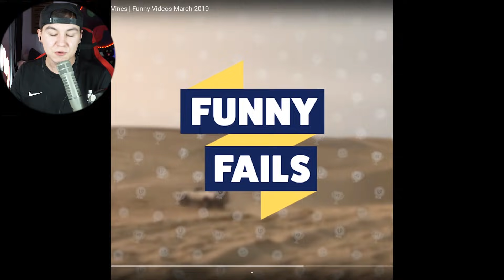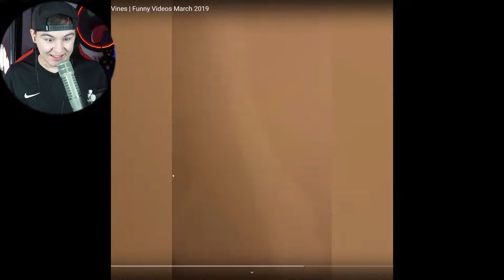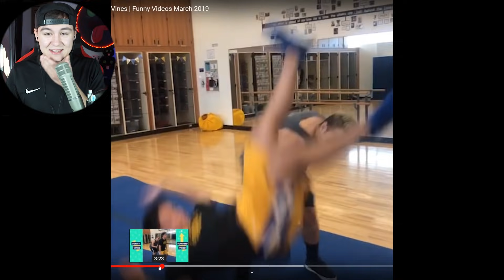ARAZHUL REAGIERT auf DUMME SCHWIMMBAD BESUCHER?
► Beschreibung der Folge: Roman hat in der Vergangenheit das Lego Worlds Sandbox Game ausprobiert und nun spielt er die Vollversion davon. Relativ simpel eigentlich.